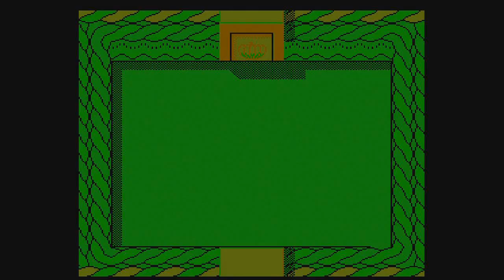Kickle Cubicle for NES PT.1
Kickle Cubicle